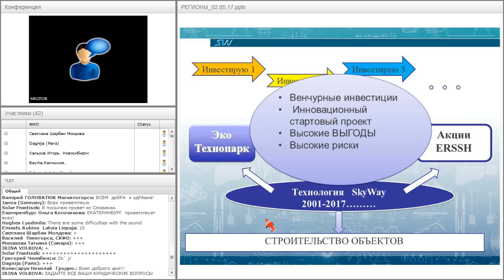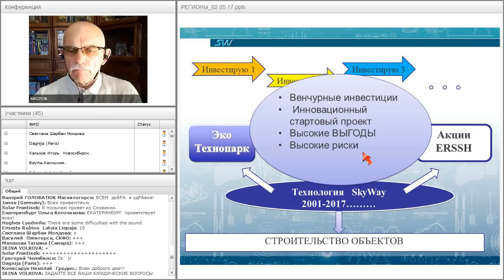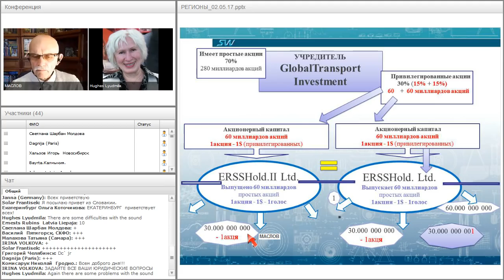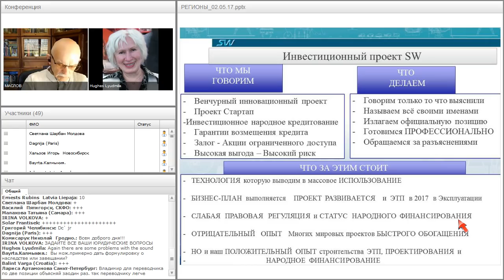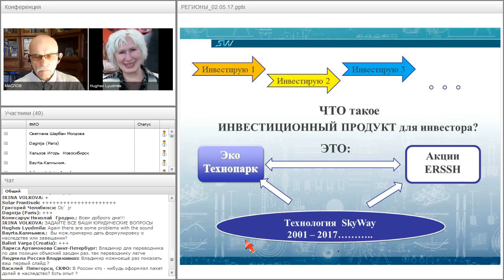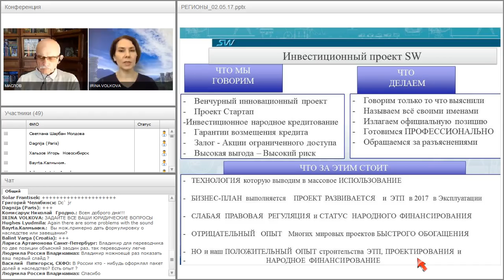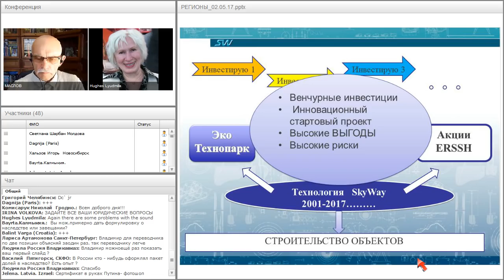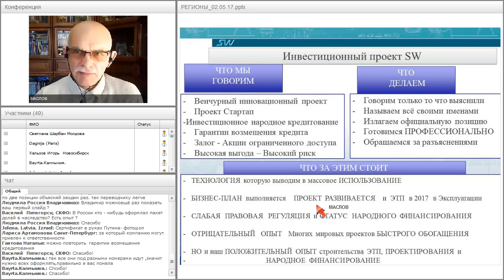Вебинар от 02.05.2017. Рабочая планерка для региональных лидеров SkyWay Capital.